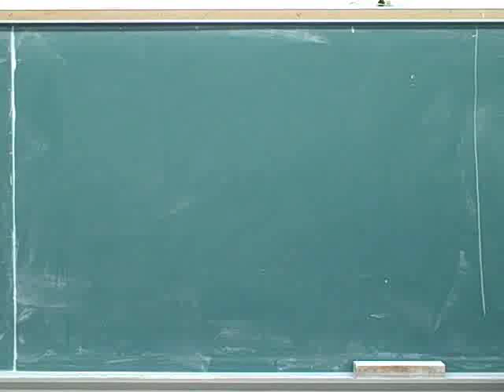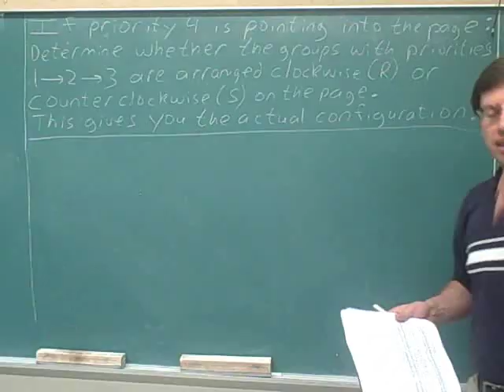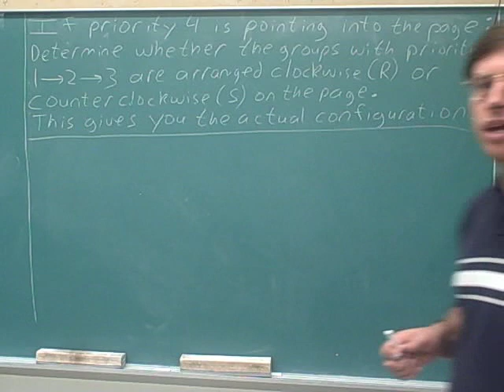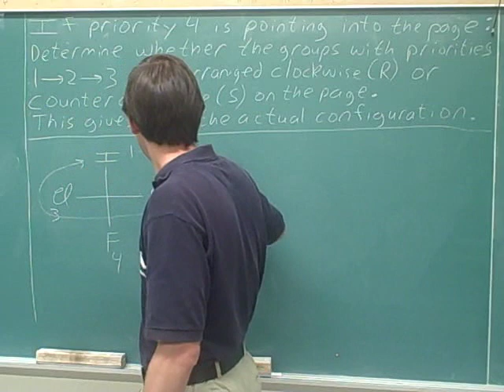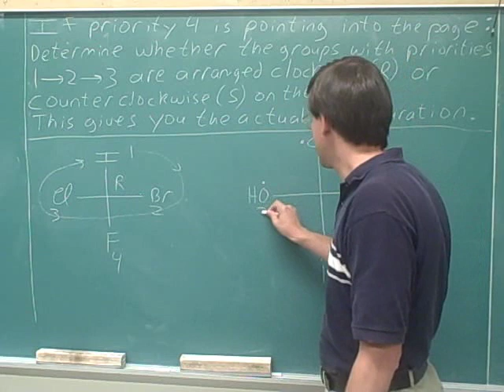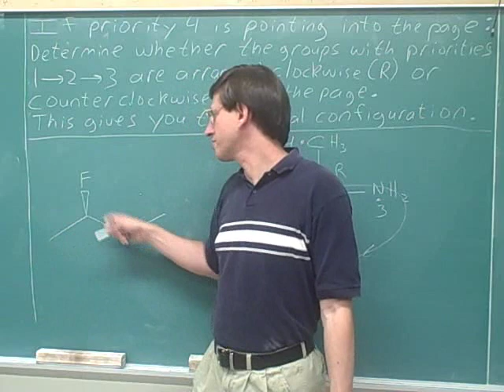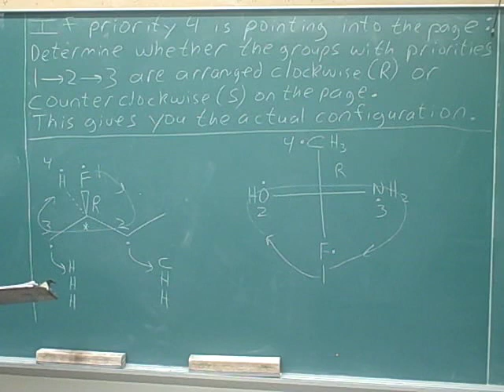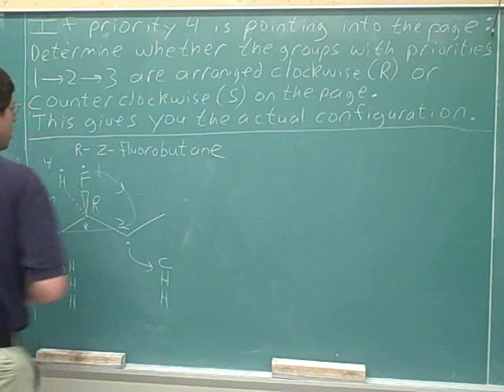Organic chemistry: R and S naming (5)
Organic chemistry nomenclature: How to determine whether a stereocenter has R or S stereochemistry--i.e., how to name the "absolute configuration" of a stereocenter.

These videos are designed to help students who are finding the material difficult, so I go very slowly, with lots of repetition and examples. If you don't find this material difficult, you might be very bored by these videos and might prefer to learn straight from a textbook.

(1) How to determine priorities
(2) How to determine priorities
(3) How to determine priorities
(4) How to determine priorities
(5) Case 1: Priority 4 pointing into the page
(6) Case 1: Priority 4 pointing into the page
(7) The single-swap rule
(8) Case 2: Priority 4 pointing out of the page or in the plane of the page
(9) Case 2: Priority 4 pointing out of the page or in the plane of the page
(10) Case 2: Priority 4 pointing out of the page or in the plane of the page
(11) Case 2: Priority 4 pointing out of the page or in the plane of the page
(12) Multiple stereocenters
(13) Multiple stereocenters
(14) Harder priorities
(15) Harder priorities
(16) Harder priorities
(17) Harder priorities
(18) "D"--deuterium
(19) Reversing the process: How to draw a stereocenter that corresponds to a given name
(20) Drawing a stereocenter that corresponds to a given name
(21) Chair cyclohexane
(22) Chair cyclohexane

tags:  educational college student education MCAT exam test